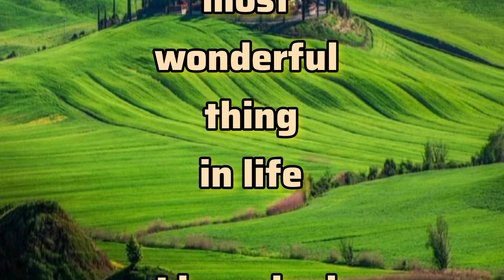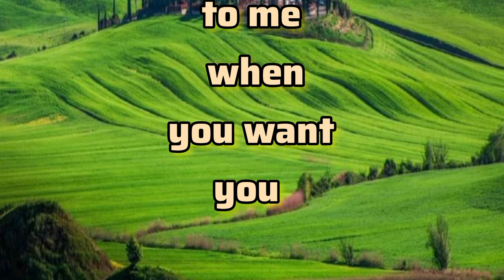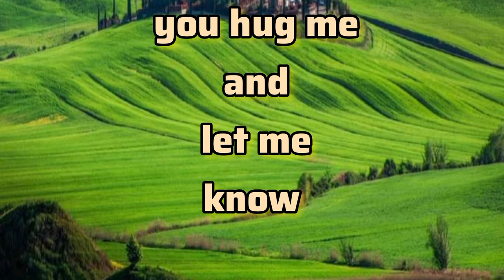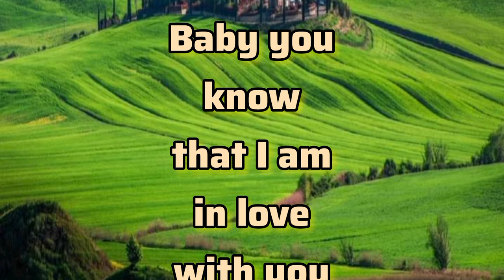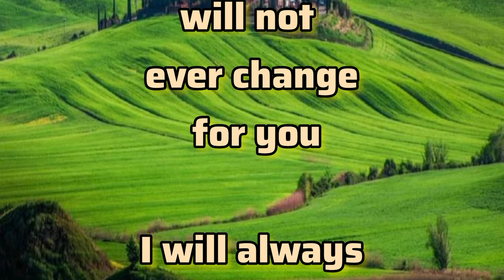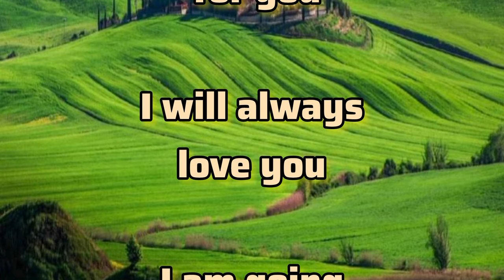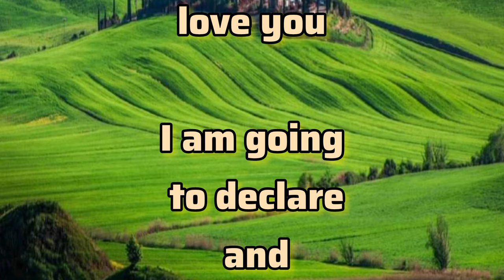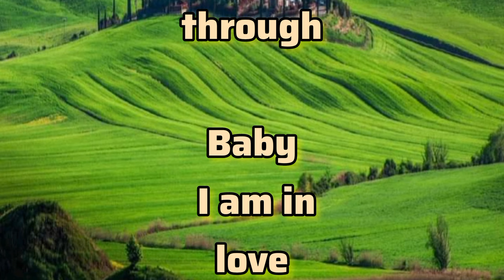I Am Surely Mad At You ❤️ | Prince Hamdan Dubai Prince Fazza Poems